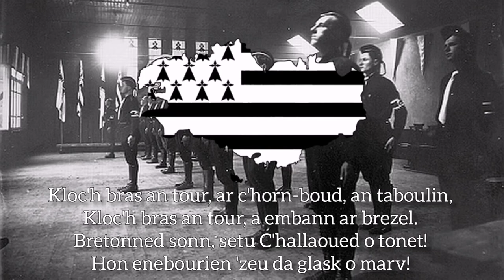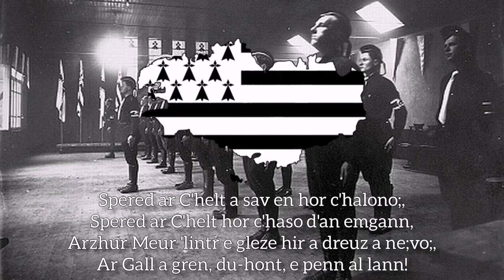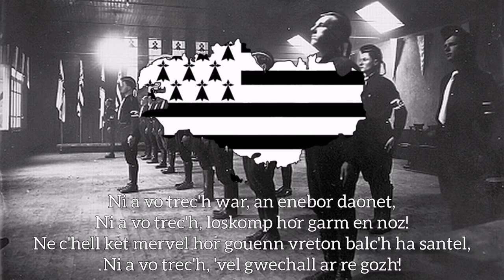"Brezhoned sonn" - Breton Nationalist song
Brezhoned sonn, touomp da veza; leal.
Brezhoned sonn, da vro hon tado; kozh.
Int-i zo kouekhet puilh eviti war, an dachenn.
Ni, o mibien, a raio evelto.

Kloc'h bras an tour, ar c'horn-boud, an taboulin,
Kloc'h bras an tour, a embann ar brezel.
Bretonned sonn, setu C'hallaoued o tonet!
Hon enebourien 'zeu da glask o marv!

Spered ar C'helt a sav en hor c'halono;,
Spered ar C'helt hor c'haso d'an emgann,
Arzhur Meur 'lintr e gleze hir a dreuz a ne;vo;,
Ar Gall a gren, du-hont, e penn al lann!

Ni a vo trec'h war, an enebor daonet,
Ni a vo trec'h, loskomp hor garm en noz!
Ne c'hell ket mervel hor gouenn vreton balc'h ha santel,
Ni a vo trec'h, 'vel gwechall ar re gozh!